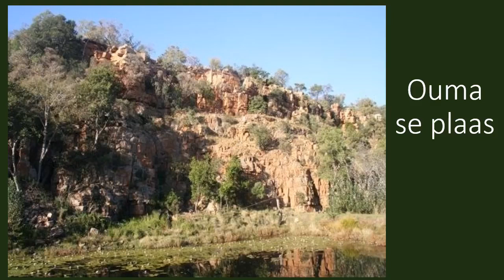Die spookhuis - Marina Theron NG Fochville Noord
Nugget - Die spookhuis